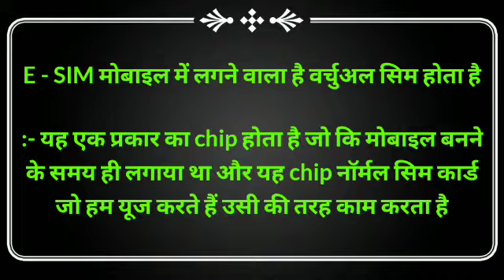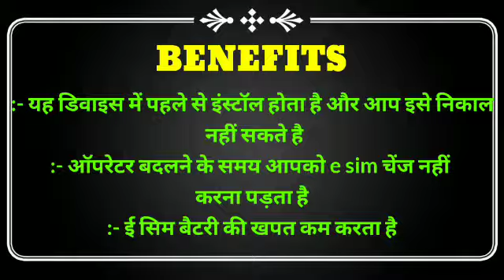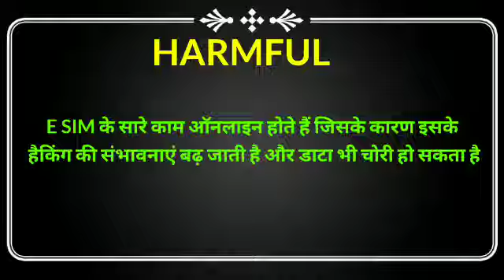what is eSIM | how eSIM works | benefit of eSIM | how eSIM is harmful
Hi this is amit raj , and you are watching our youtube channel what iz ?

In this video you will get to know about what is eSIM in hindi.